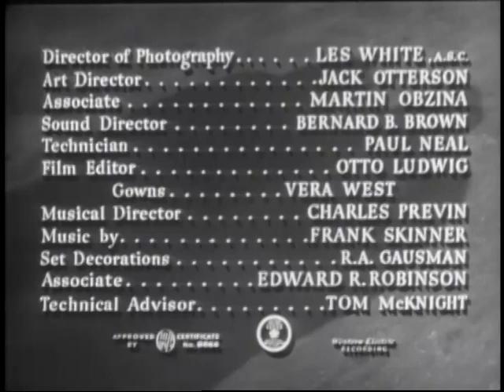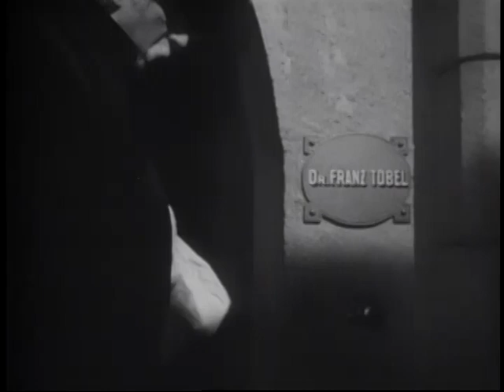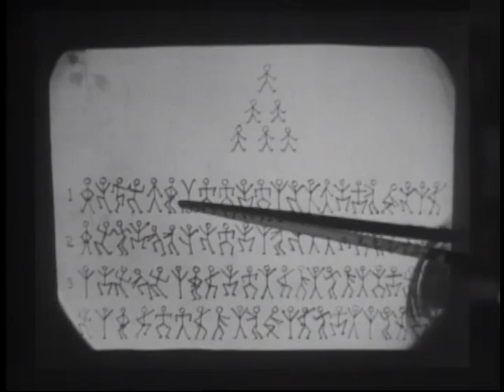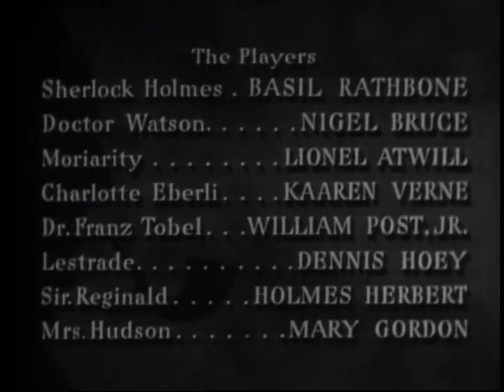Sherlock Destroy plan of Dr.Moriarty in The Deadly weapon Full Movie english subtitles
Sherlock Holmes and Doctor Watson must protect a Swiss inventor of an advanced bomb sight from falling into German hands. @CultCinemaClassics

Great adventures of Sherlock Holmes in film series with Basil Rathbone as the most famous detective in history. Sherlock Holmes movies for free, movies online, free to watch. Adventures of Sherlock Holmes and Dr Watson on Feature Film channel.

Sherlock
Five orange pips
with English subtitles

The women in Green with english subtitles
The secret weapon with english subtitles
Tamil review,tamil explanation